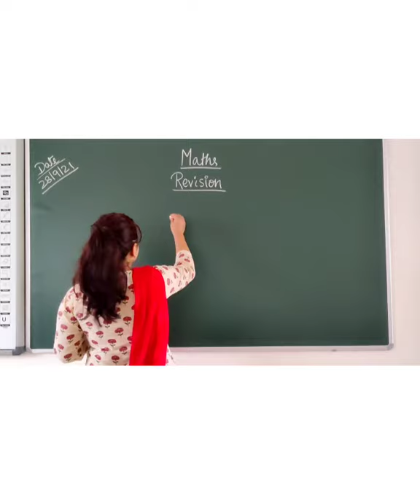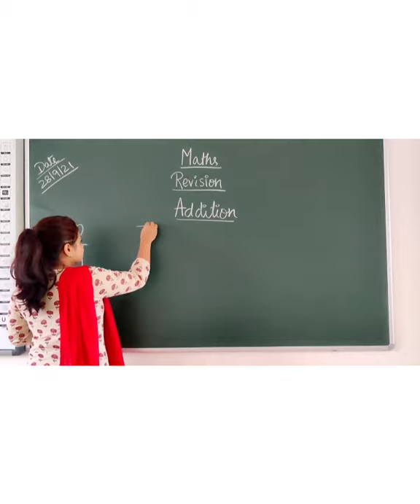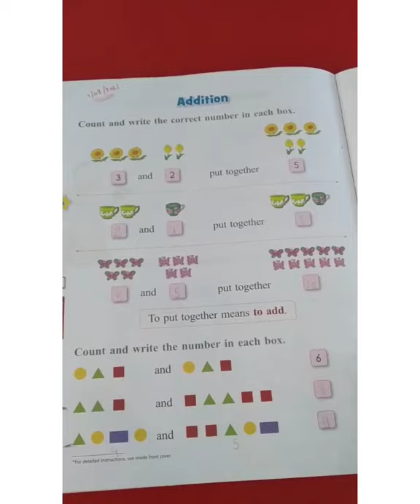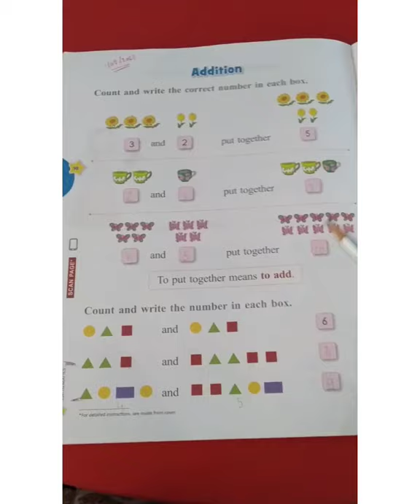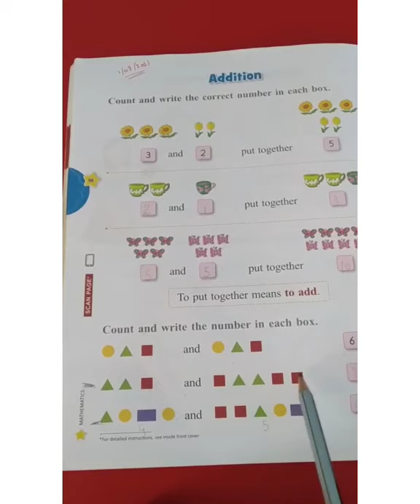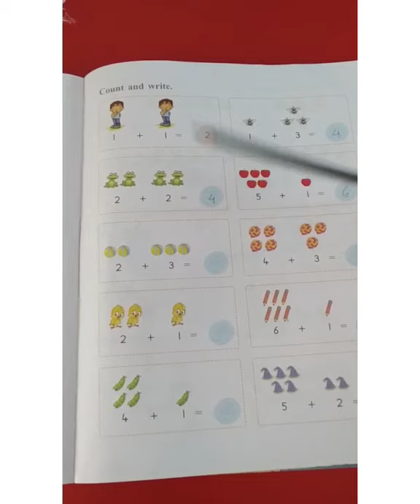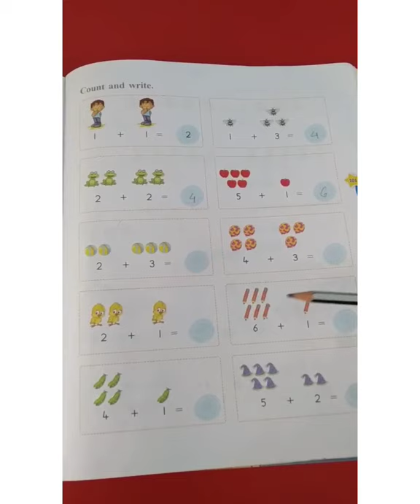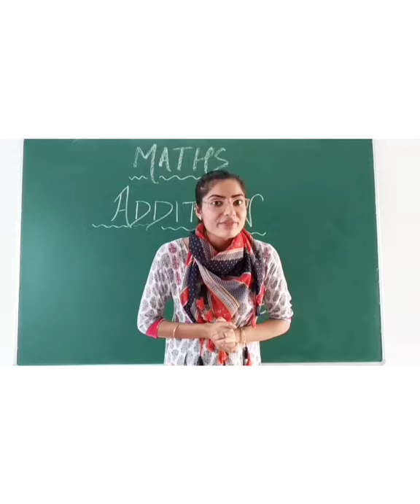UKG A & B - Maths - 28 Sep 21